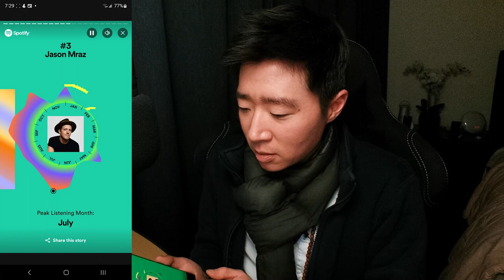1% Better Day 33 - Dance, Shoulders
Fun day dancing today.